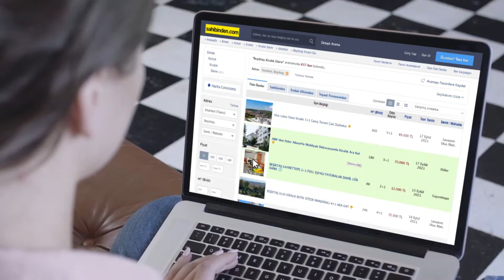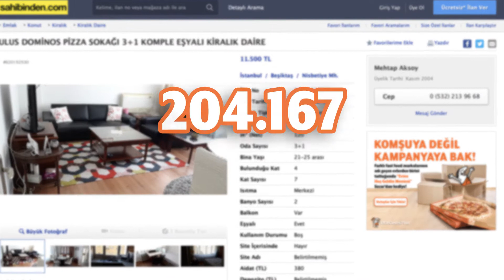Little Caesars Pizza - Yeni Evin İlk Pizzası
MECRA / KANAL KATEGORİLERİ  / MD12. Dijital Platform Kullanımı  kategorisinde Karbonat, Little Caesars Pizza için hazırladığı "Yeni Evin İlk Pizzası" çalışmasıyla Felis Ödülü'nün sahibi oldu.